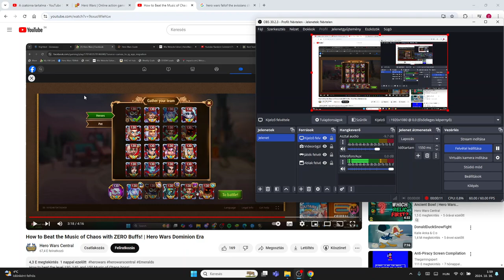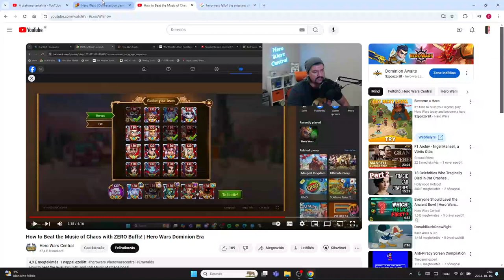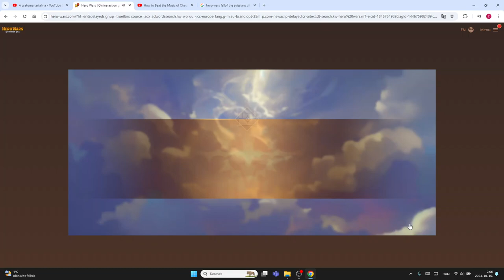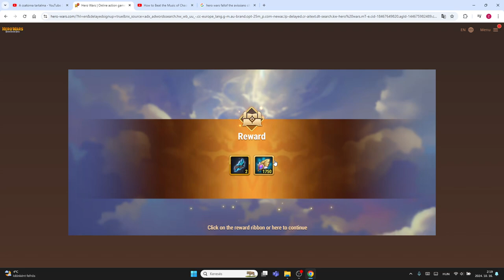Hero Wars Gameplay #101